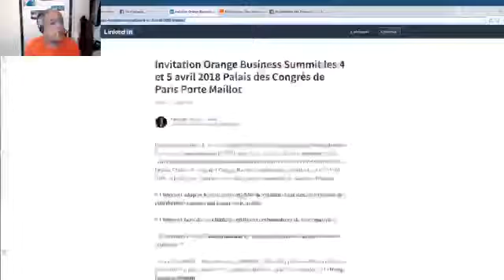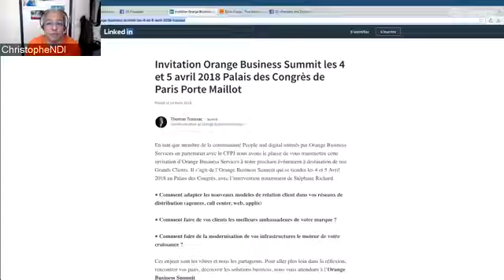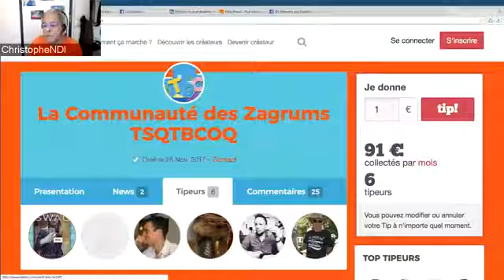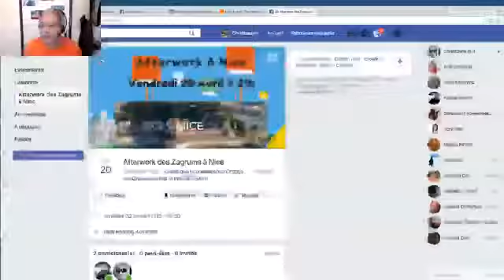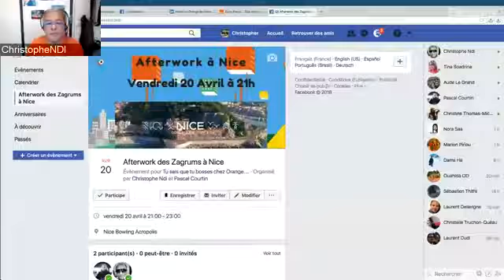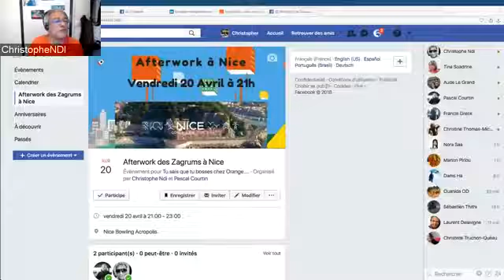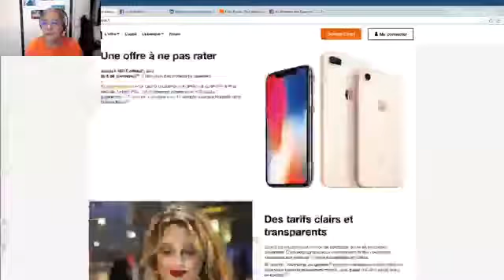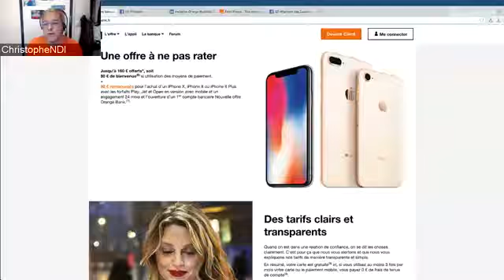La Matinale du 4 Avril